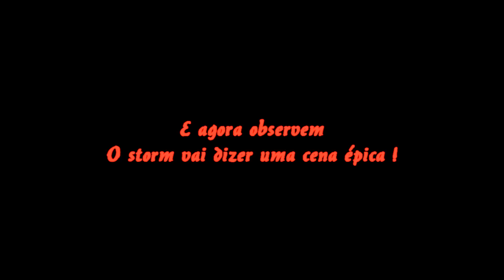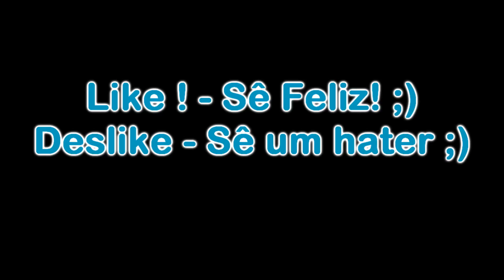Bloopers do Roubo ao Banco Part2 !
Editores da minha intro Song: Meg & Dia - Monster (DotEXE Remix)